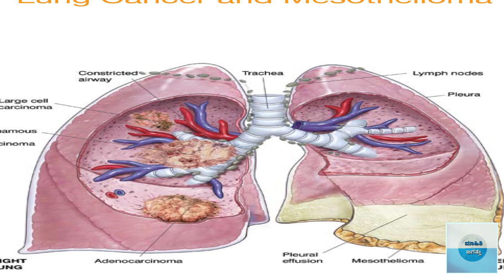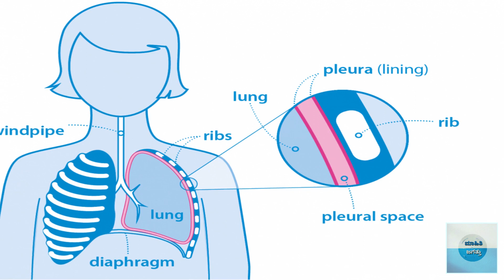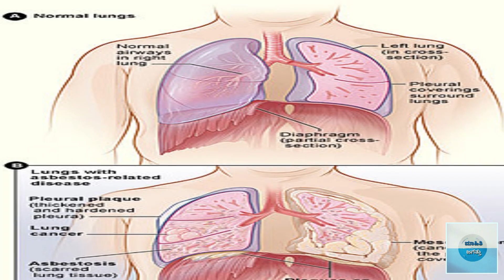ಸಿಮೆಂಟ್ ಶೀಟ್ ಮನೆಗಳಿಂದ ಬರುವ ಕಾಯಿಲೆಗಳ ಬಗ್ಗೆ ಗೊತ್ತಾ? । Asbestos Causes Cancer | Kannada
ಸಿಮೆಂಟ್ ಶೀಟ್ ಮನೆಗಳಿಂದ ಬರುವ ಕಾಯಿಲೆಗಳ ಬಗ್ಗೆ ಗೊತ್ತಾ? । Asbestos Causes Cancer | Kannada | Mahithi Jagatthu

music Credit - YouTube Creator Studio